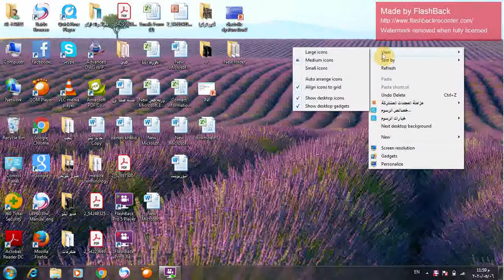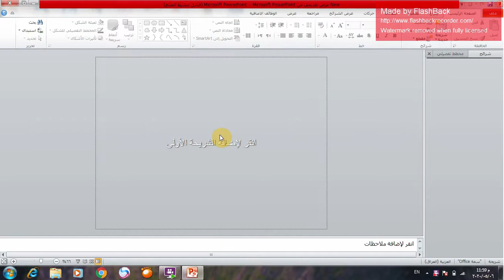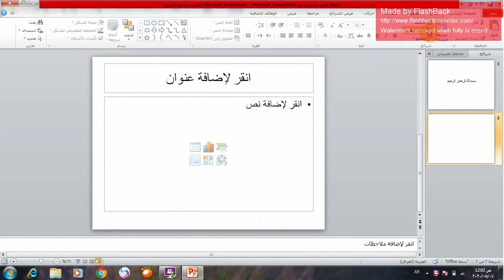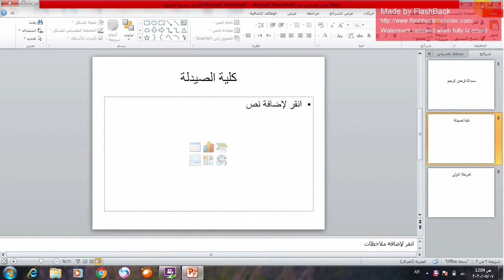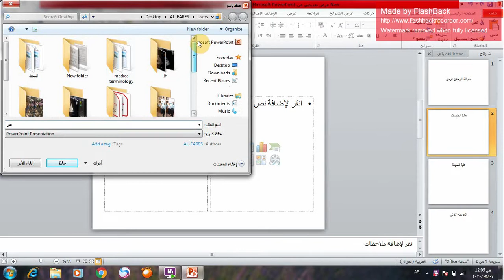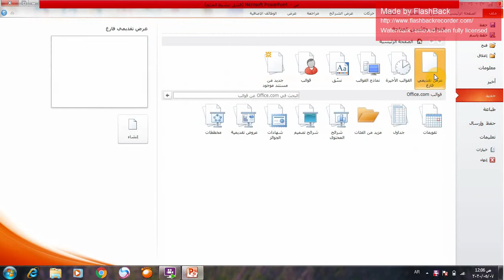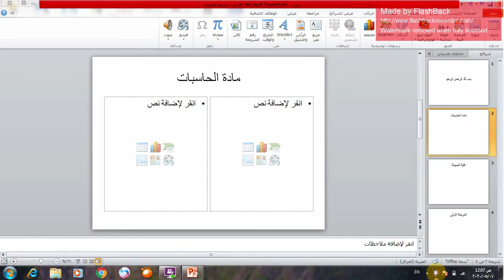Computer Science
Babylon university
College of Pharmacy
Second course
Lectures one
Power point